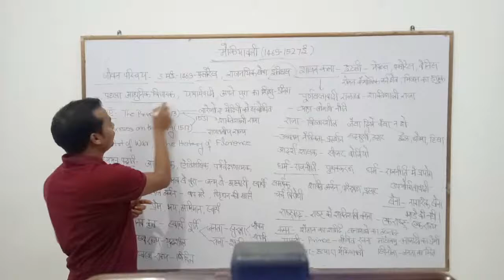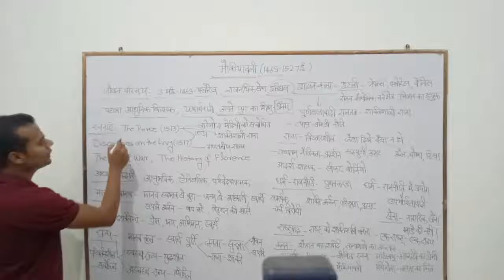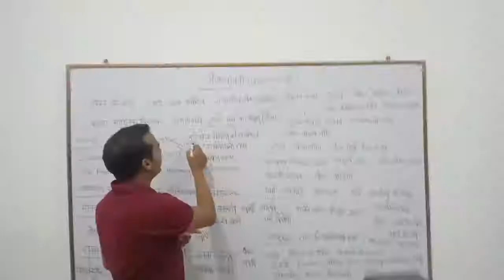Concept Talk | Machiavelli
Free Online Classes For

Free Classes Playlist में देखें ।

About Crash Course
CrashCourse में क्या होगा
पाठ्यक्रम के अनुसार परीक्षा केंद्रित क्लास, पूर्व व संभावित प्रश्नों पर चर्चा ।
Video 60+ 4k
Daily Mcq
Test Series
Pdf Notes

Teacher Code : YEPLEP

Contribution through :
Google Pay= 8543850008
UPI = sachinsamar27@okaxis